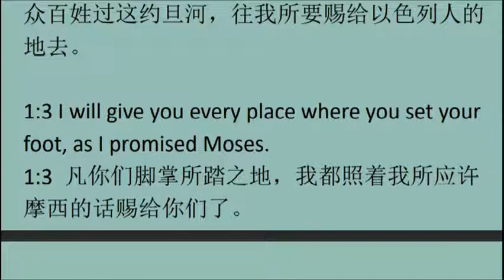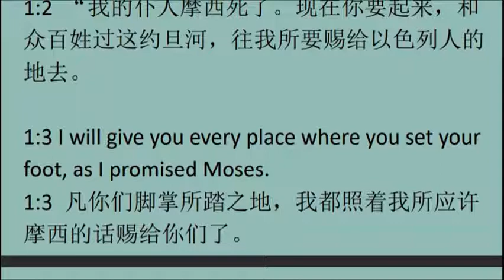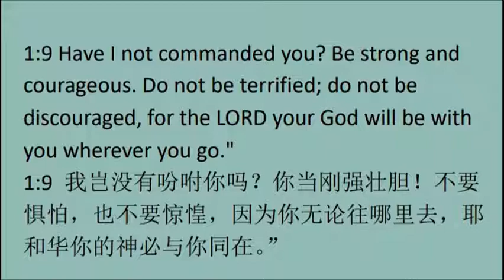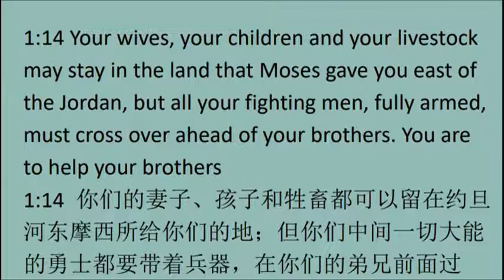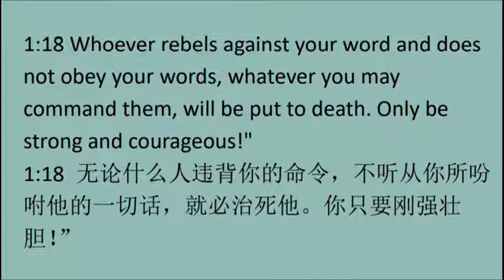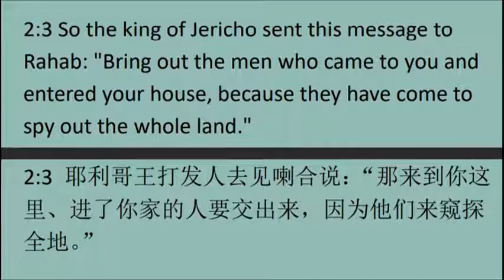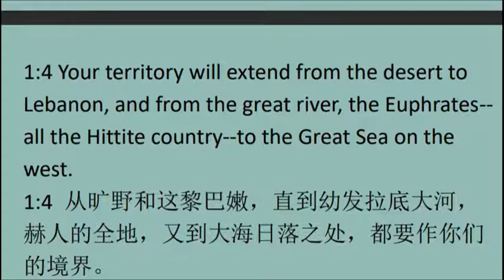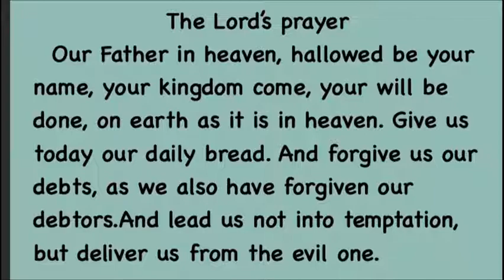Joshua1 约书亚 第1 章 英文领读 及 英文见证配同声翻译